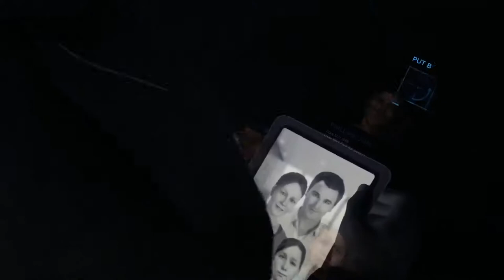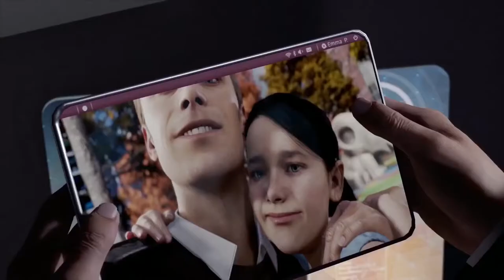PS4 Detroit Become Human Gameplay Walkthrough E3 2017